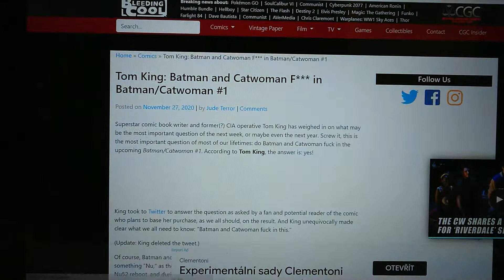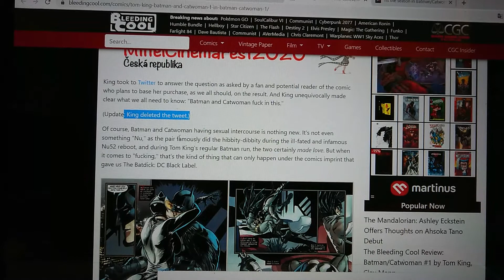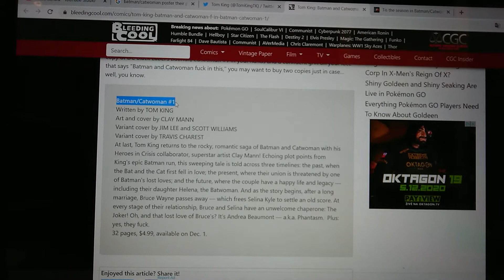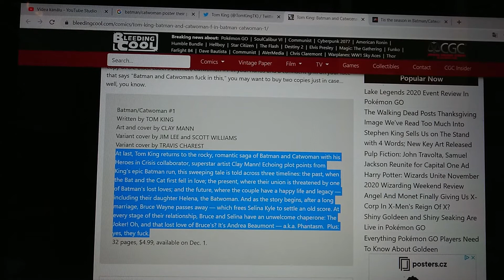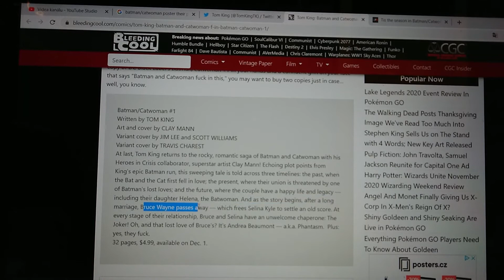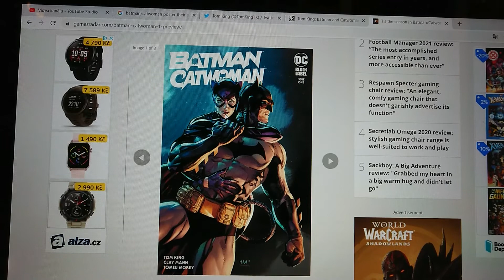DC COMICS writer TOM KING Kills Batman (and makes him "f***")